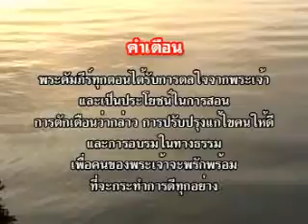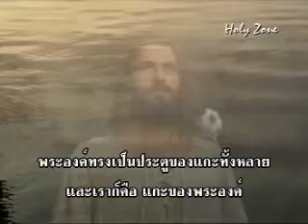ความจริงที่สวนทาง 1